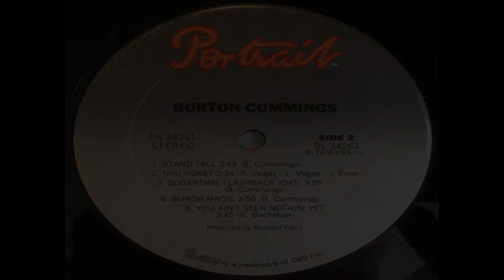Burton Cummings - Stand Tall (Original 1976 LP Version) HQ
"Stand Tall" is the title of an international hit single by Burton Cummings, taken from his eponymous debut album. The song was released less than two years after "Dancin' Fool", the final hit single by the group for which Cummings had been lead singer, The Guess Who.

The recording was issued as the album's lead single in the fall of 1976, spending 21 weeks on the US Billboard Hot 100 and reaching #10. It reached #5 on the US Cash Box Top 100, and spent four weeks at #4 in Canada. The track became a Gold record.

"Stand Tall" was an even bigger Adult Contemporary hit, reaching #2 in the US and spending one week at #1 in Canada. It was kept from the number 1 position on the US AC chart by the Captain and Tennille's hit, "Muskrat Love".